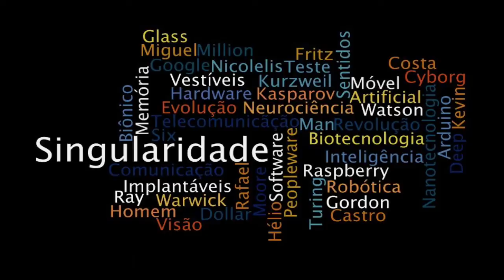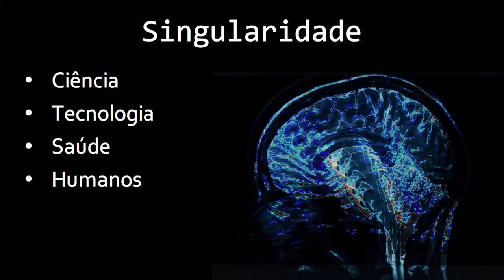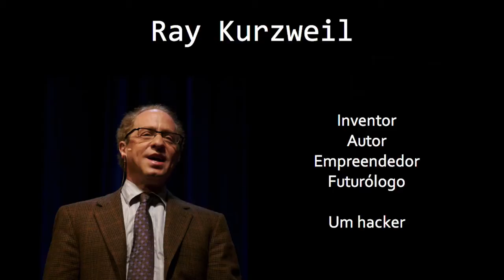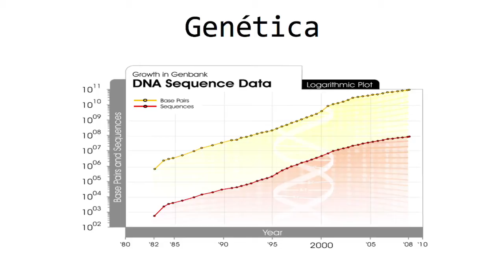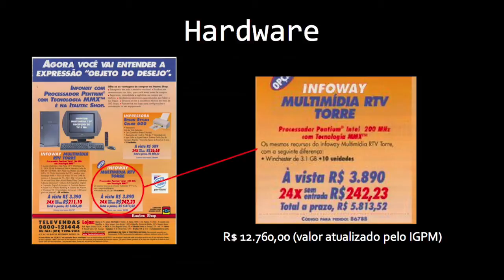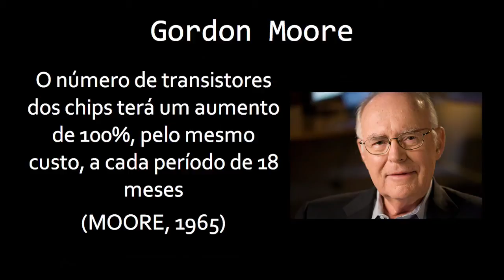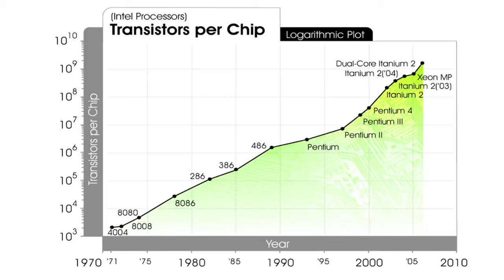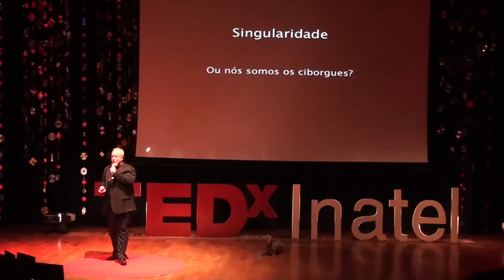Singularidade tecnológica | Dr. Hélio Costa Junior | TEDxInatel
This talk was given at a local TEDx event, produced independently of the TED Conferences. No TEDxInatel, Helio Lemes irá contar sobre os conhecimentos dele em inovação e tecnologia.

Graduado em Informática em Santa Rita do Sapucaí, sempre foi aficionado por tecnologia o que o levou a ser um pesquisador em áreas que estão na fronteira do conhecimento humano. Estudou a influência das redes de alta velocidade e da Internet 2.0 na educação à distância. Publicou diversos livros sobre os resultados de suas pesquisas e, atualmente, trabalha em um estudo sobre o Vale da Eletrônica. No TEDxInatel, Helio Lemes irá contar sobre os conhecimentos dele em inovação e tecnologia.